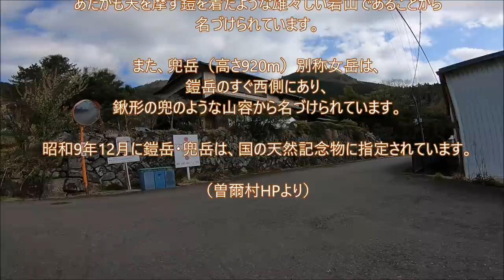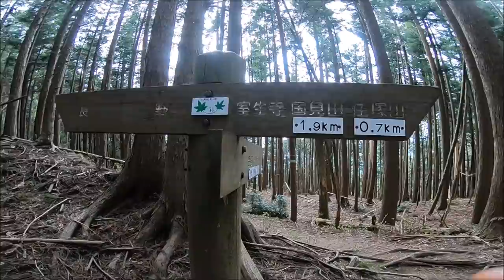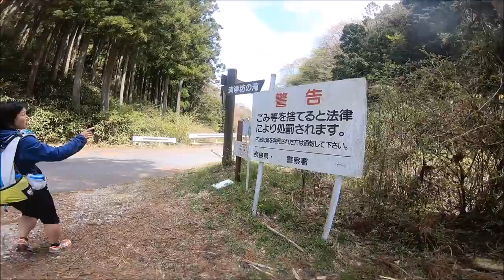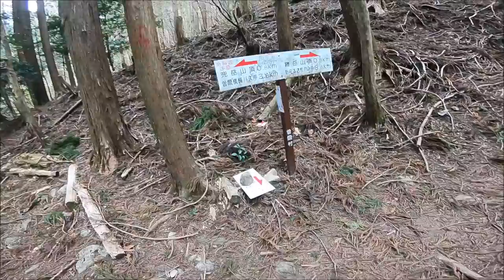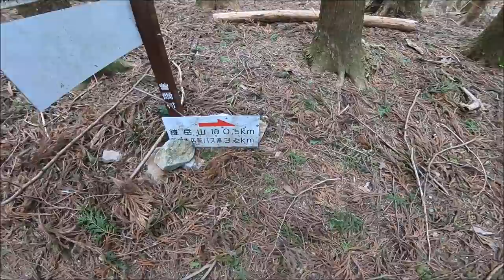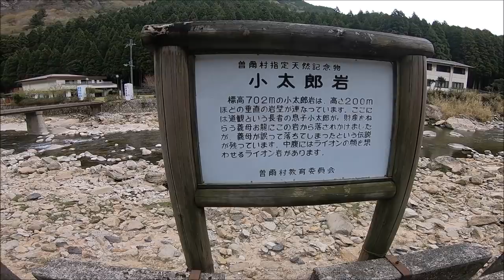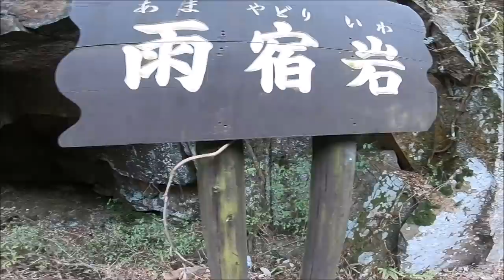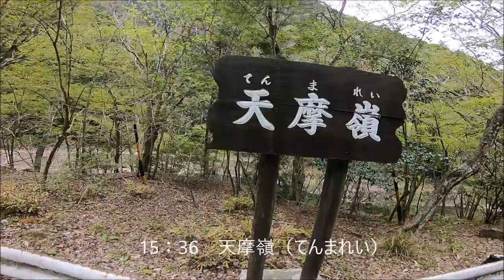関西百名山 第13座 住塚山＆第14座 兜岳・鎧岳 2018年4月14日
2018年4月14日（土）
天候：晴れ後曇り

8:50 小長尾橋バス停
9:34 屏風岩
10:37 住塚山
11:04 国見山
12:03 済浄坊渓谷（昼食）
13:10 兜岳
13:56 鎧岳
14:25 新宅本店前バス停
↓舗装路15km ランニング
16:40 近鉄名張駅

初めての屏風岩！
2kmに渡る岩の屏風は、圧巻！

桜は見頃を過ぎてはいたものの、
屏風岩の上から見下ろす樹齢100年超えの桜約300本は、かなり見応えありました！

そこから住塚山、国見山へと進み、
東海自然舗道経由で兜岳へ。

急勾配ながらも眺めがよく、
咲き始めたツツジがとても綺麗でした。

ラストの鎧岳のピークを踏み、
バス停を目指すも…、
最後で痛恨のコースロスト、
3分間に合わず！！

バスが走り去って行くのが上から見えました(^^;

次のバスはなんと3時間後なので、
名張駅までの15km走ることに。

これがまた、かなり見応えのある巨石群の数々で、全然退屈することなく駅まで走れました。
ガッツリ35km、丸一日楽しく過ごさせていただきました。

是非また訪れたい場所です。